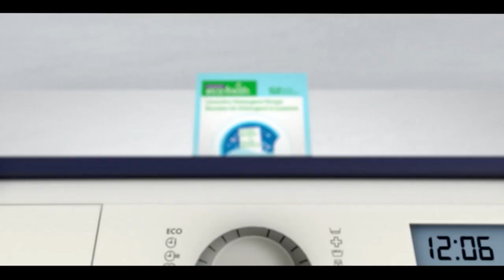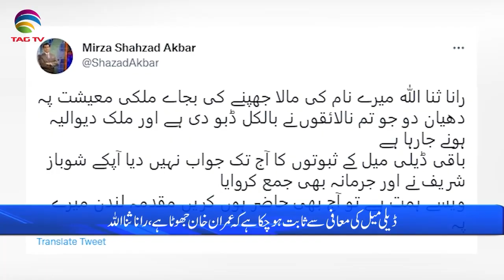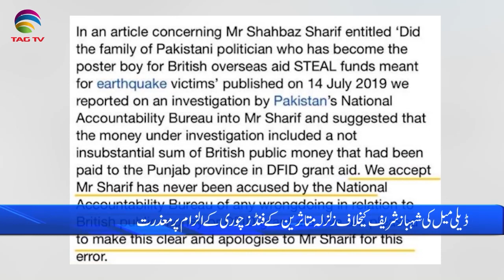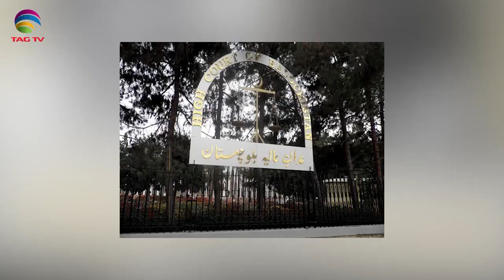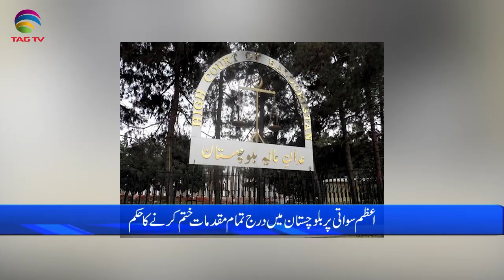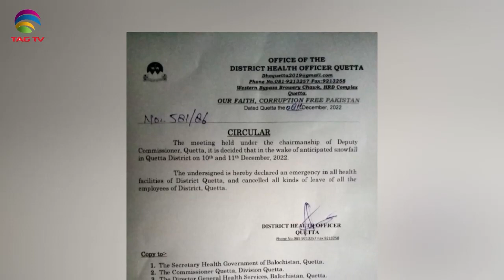Pakistan News Bulletin with Uzma Arif - December 9, 2022